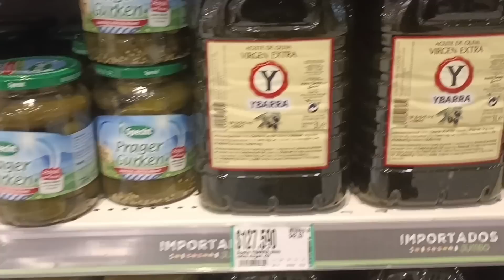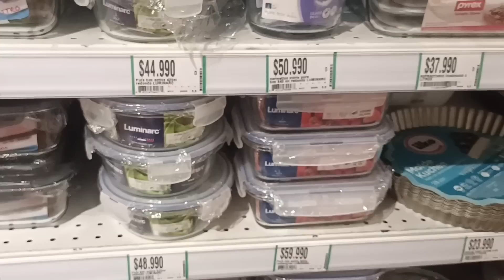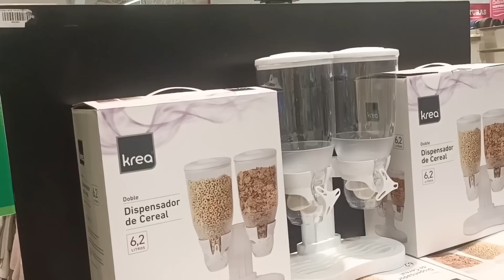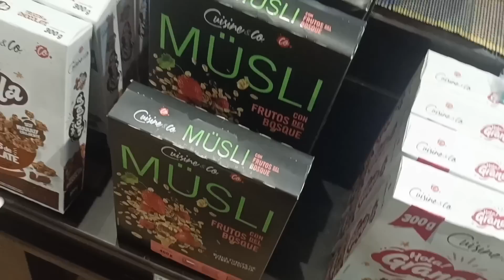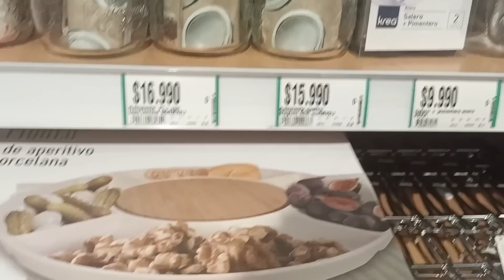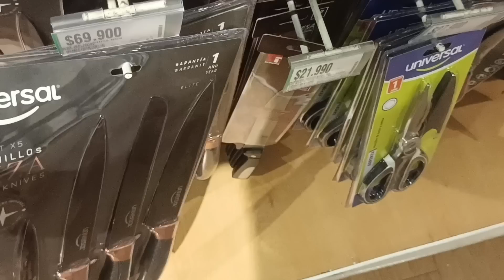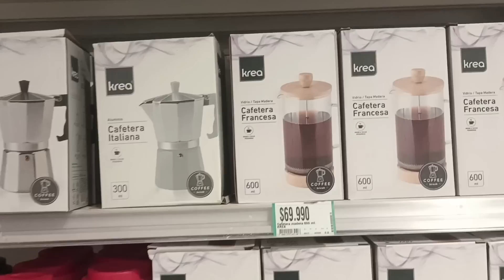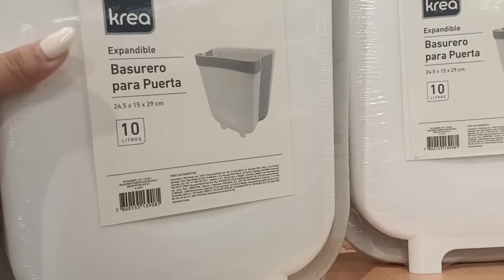Nuevos Productos Para La Cocina En JUMBO| Tour Completo! LINA H. VLOGS Supermercado JUMBO